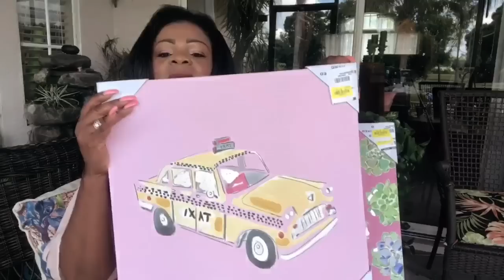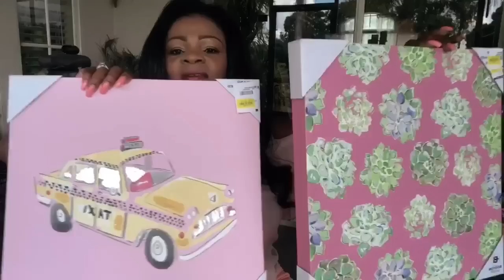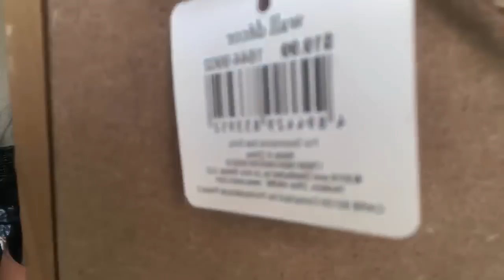Provision: Tuesday Morning Haul Coffee Tea Encouraging Word Tomorrow Has Its Own Provision 2019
Provision: Tuesday Morning Haul Coffee Tea Encouraging Word Tomorrow Has Its Own Provision With Faithlyn McKenzie 2019 Creating Elegance For Less

What Is Prayer? It’s The Key !! Tuesday Morning Haul Coffee Tea Encouraging Word With Faithlyn 2019